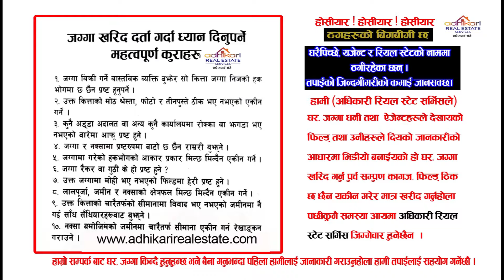Beautiful Cheap Land Sale in Kritipur | Adhikari Real Estate, Jagga | Ghar Jagga Kathmandu